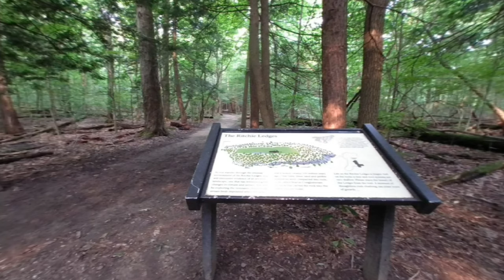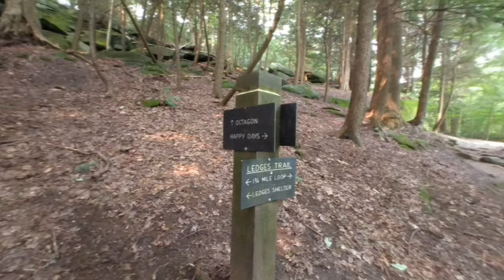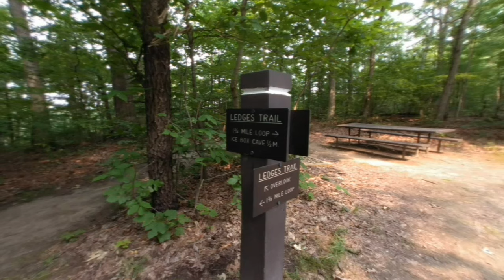VR180 3D THE LEDGES Peninsula, Ohio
Cuyahoga Valley National Park / The Ledges Loop Trail / Rock formations / Virginia Kendall State Park. July, 2021. VR180 3D photos. Watch it in 3-D using a head-mounted display including Sony PlayStation VR.